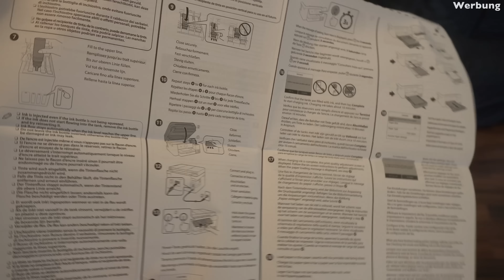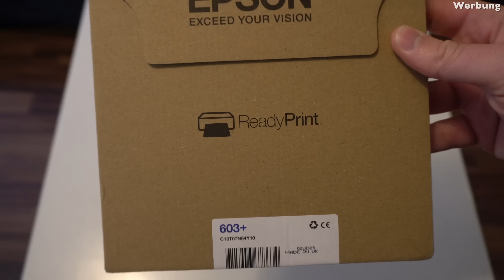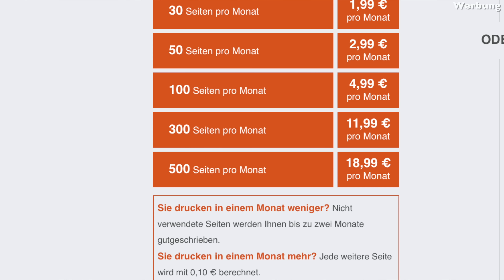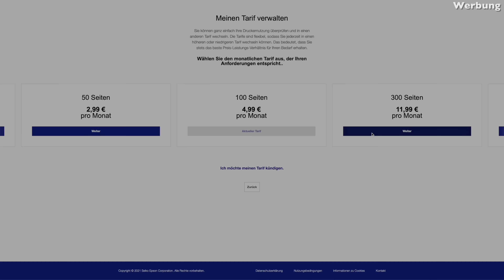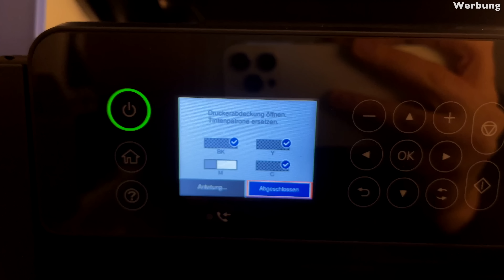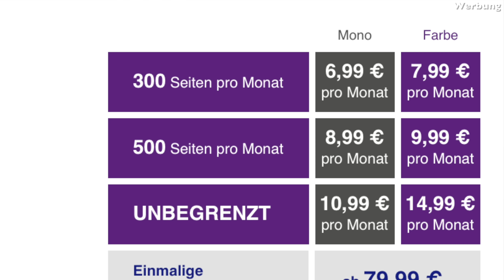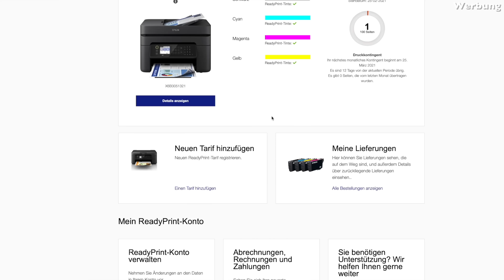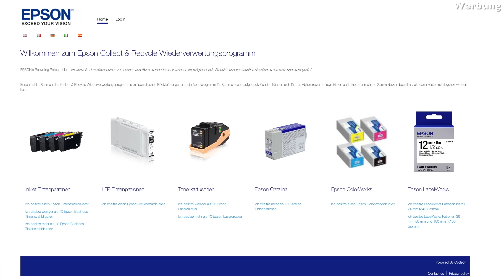Epson ReadyPrint ausprobiert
Die Jungs und Mädels von Epson sind auf mich zugekommen und haben gefragt, ob ich nicht auch mal ihr Epson ReadyPrint genannten Druckerabo ausprobieren möchte. Als ausgewiesener Experte in diesem Gebiet, habe ich natürlich nicht nein gesagt und stürzte mich ins Abenteuer. Wie soll das ganze funktionieren und hat das auch funktioniert, das alles und noch viel mehr gibt's im Video.

Epson WorkForce WF-2850DWF bei Amazon
Epson EcoTank ET-4750 bei Amazon